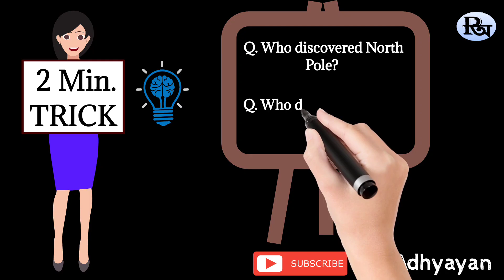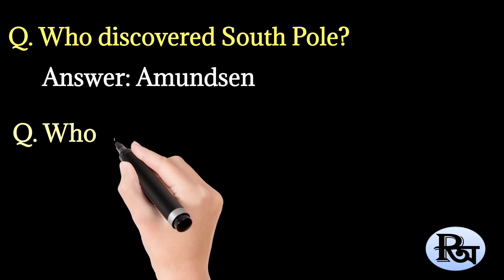North Pole & South Pole Discovered By? ___ Trick